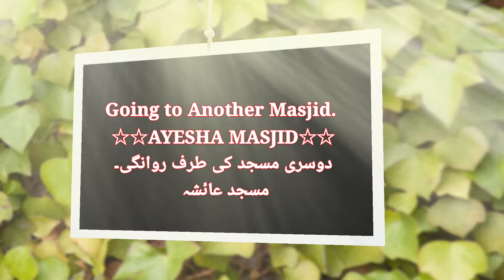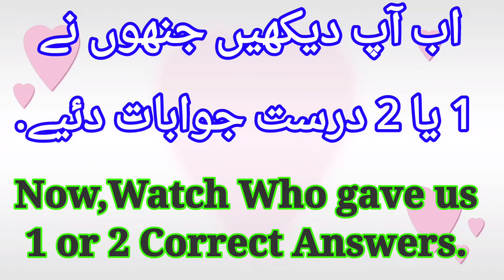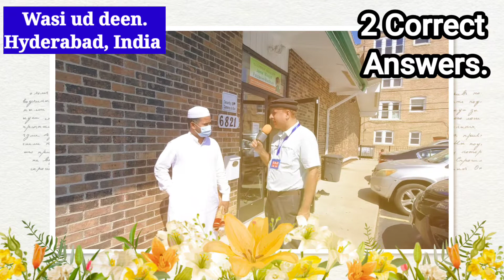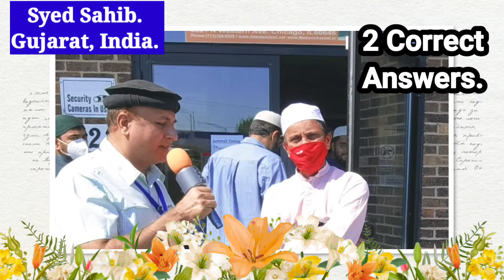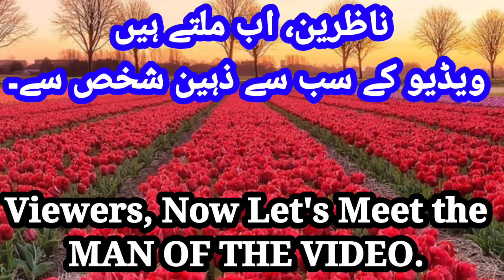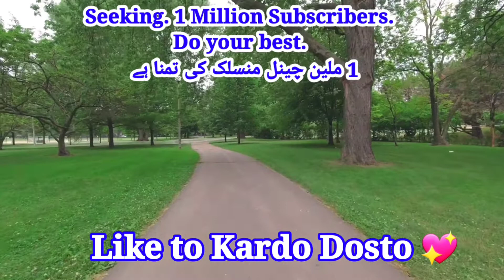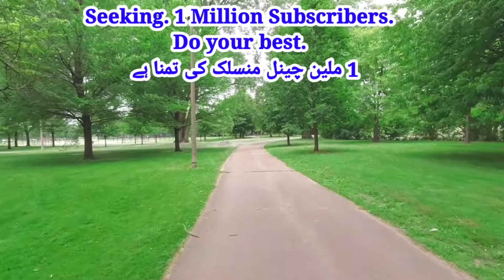CHICAGO Survey # 04. Which Halal Animal's meat cannot sale.Which IBADAT Allah must accept it....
survey for your islamic education. fun and learning.
This video is not against any Person, Religion or any Gender.